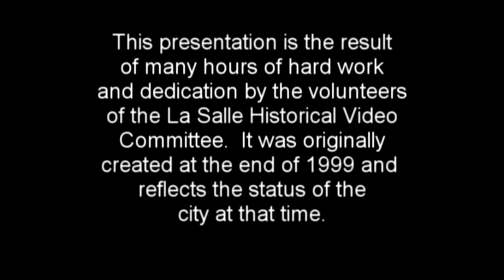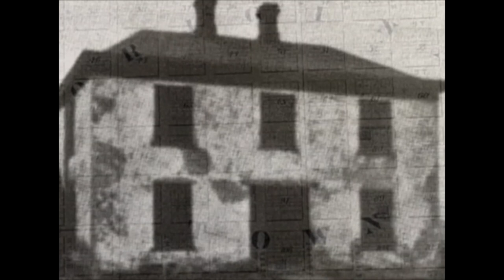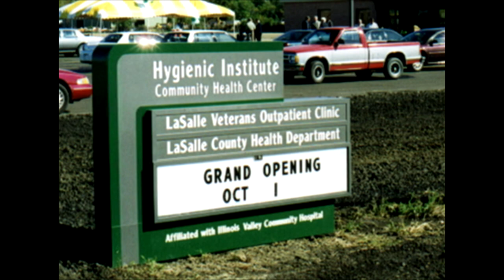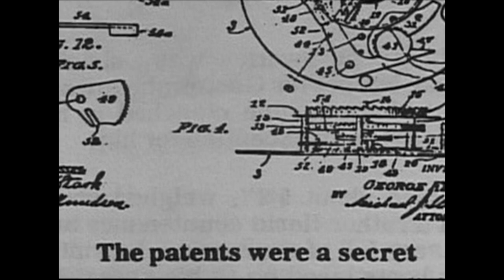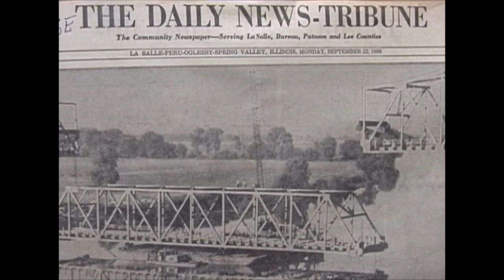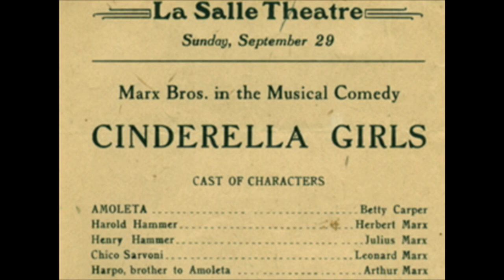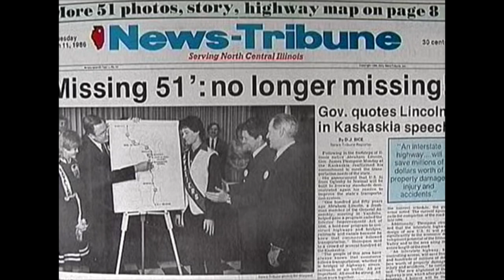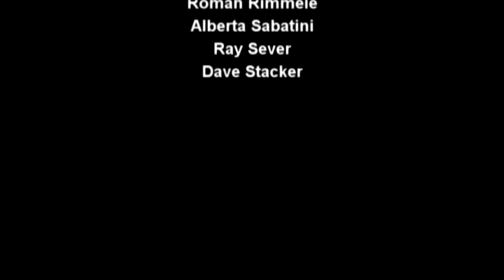City of LaSalle Sesquicentennial Video 2002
Originally created in 1999 for the City of LaSalle Illinois Sesquicentennial in 2002. This video represents the history of LaSalle as it was at that time. The script was written by Steve Stout and narrated by Joe Hogan. My company Advanced Video Services did all of the production work on the project. since then, even more information about the city and many more photos have surfaced. Thank you to all of the volunteers who helped collect photos for this project and the many businesses and individuals who contributed items and stories. Full credits are at the end of the video.